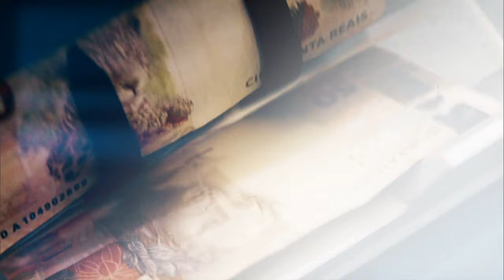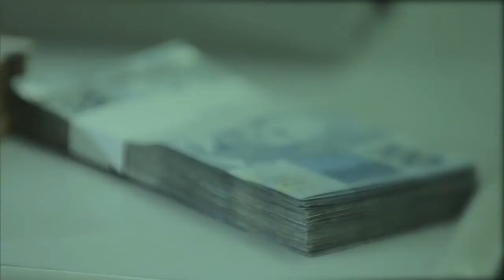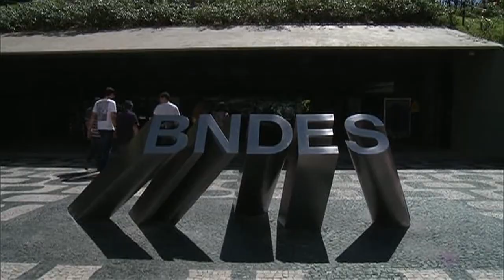BNDES financia a construção de obras públicas de infraestrutura no país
NBR NOTÍCIAS - 25.08.15: O Banco Nacional de Desenvolvimento Econômico e Social (BNDES) financia a construção de grandes obras públicas de infraestrutura no país, como hidrelétricas e rodovias. Um desses empreendimentos é a nova linha de metrô do Rio de Janeiro, que conta com investimento de mais de R$ 6 bilhões do banco de desenvolvimento.